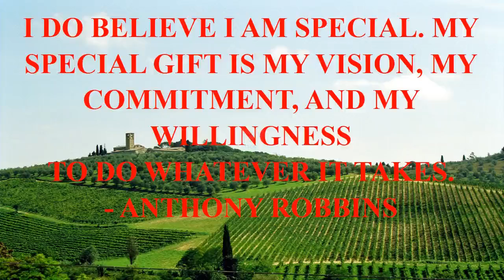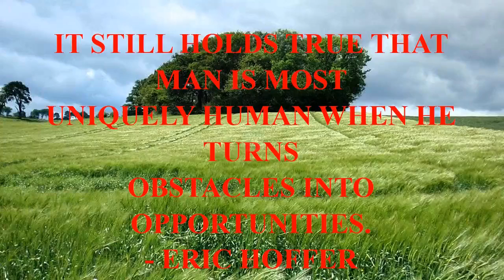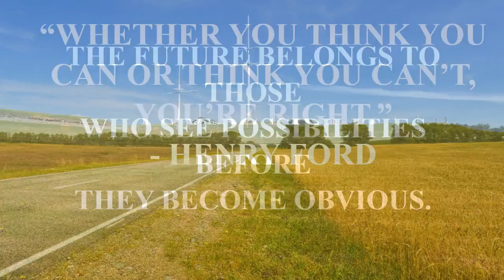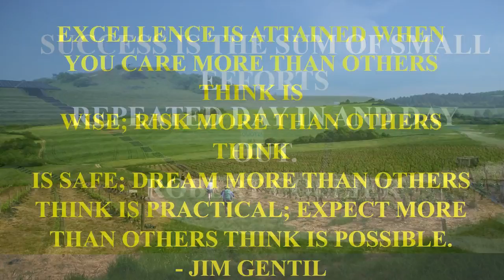insert movie quotes here.mp4